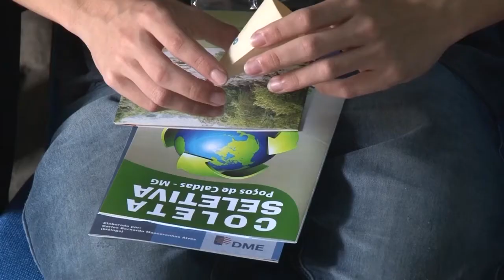EVENTO AMBIENTAL SEST SENAT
Neste mês de fevereiro, os alunos do programa Jovem Aprendiz do Sest/Senat estão com diversas atividades voltadas para a responsabilidade socioambiental.